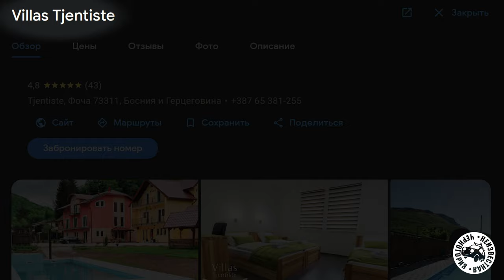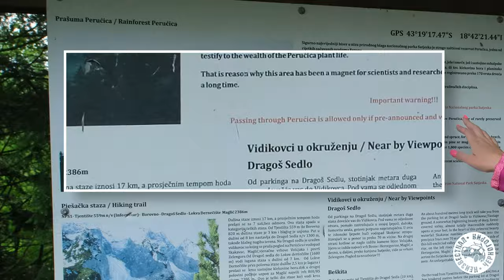ТРНОВАЧКО ОЗЕРО в ЧЕРНОГОРИИ - секреты удачного похода к озеру-сердце!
Знаете где самое романтичное место в Черногории? 🥰 Это Трновачкое озеро в форме сердца, спрятано среди высоких гор парка природы "Пива" на высоте 1517 метров

Тропа для похода доступна с 1 мая и до конца октября (или первого снега), до этого работники заповедника расчищают тропу от завалов, камнепадов, да и цветы и зелень на деревьях появляются ближе к концу мая-июню

⚠️ Так как 2 тропы из Черногории считаются сложными к озеру, там горные перевалы с большим наоборот высоты, то выбираем третью тропу - из Боснии 3я тропа намного легче

✅ Дорога - самое непростое, выделить 2 дня с 1 ночевкой в местечке Tjentiste. Доехать до Боснии, а после границы с Шчепан Поле асфальт практически исчезает, появляются ямы... скорость ограничена

✅ Обедали у моста в ресторане Antik. Потрясающее крафтовое 🍺 после похода снова вернулись сюда. Принимают евро и марки, а банк.карты - нет
Есть рестораны  и в Плужине - "Сочица" на Пивском озере, как и в самом поселке Tjentiste

✅ Ночевали в апартаментах на Villas Tjentiste - матрасы и постельное приятно удивили, цена с чел 20 евро

Бронировать заранее апарты или другое жилье не надо, подгадайте под погоду за 2 дня максимум. В дожди в горах делать нечего...

✅ туда мы шли 3 часа с фотопаузами, а назад под дождем бежали - 1 ч 45 мин. Сухую сменную одежду и обувь брать в машину обязательно!

📍Точка старта в местечке Prijevor
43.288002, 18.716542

Утром завтракали сами, выехали в 9, дальше - горная дорога, частично асфальт с ямамами + бездорожье. Заложите 45 мин на нее. У нас джипы, но люди добираются и на легковых

📍Dragoš sedlo  - панорама на водопад в лесу Перучица
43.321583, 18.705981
По пути сделайте паузу тут, 100 м прямо и увидите водопад Скакавац 70 м высотой издалека

📍 Границу Боснии и Черногории вы пройдёте на тропе пешком, о чем висит табличка на ели

⚠️ С собой иметь паспорта и деньги. У озера есть работник парка Пива, 1 евро возьмёт за билет, вас запишет в журнал (у меня одной взял паспорт за всю компанию)

У него можно купить холодное пиво, кофе, ракию. Мы попросили ещё раскрыть огромный зонт и пообедали, еду брали с собой

А потом поднялись по тропе выше, чтоб увидеть панораму на озеро + запустили дрон

Удачного вам похода на Трновачко озеро в Черногории!💚